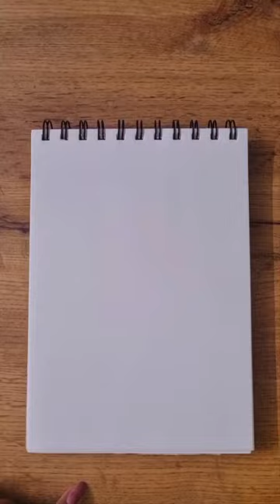Coffer mug in watercolour painting 🎨🖌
Watercolor painting
*Material used -
- Artist watercolor palette
- Round and flat brushes

watercolor drawing for everyone
watercolor painting step by step
watercolor beauty
watercolor easy drawing
watercolour paintings
watercolor painting in simple way
watercolor drawing
watercolor
watercolor scenery
watercolor painting easy
watercolor se drawing
watercolor portrait
watercolor tutorial
easy watercolor painting
easy watercolor drawing
easy watercolor painting for beginners
easy water painting
easy watercolor drawing of coffee mug
easy watercolor painting for kids
easy watercolor
easy watercolor steps
easy watercolour painting
easy watercolor scenery

watercolor for beginners tutorial
watercolor for beginners easy
watercolor for beginners for adults
watercolor for beginners
watercolor for beginners coffee mug
watercolor for baby
watercolor for beginners others
aren't teaching
watercolor for beginners india
watercolor for beginners leaf painting
abstract painting ideas
abstract painting images
abstract painting on paper
abstract painting meaning
abstract painting for living room
abstract painting of watercolor
abstract painting for students
abstract painting in detail
abstract painting of normal painting
abstract painting wallpaper